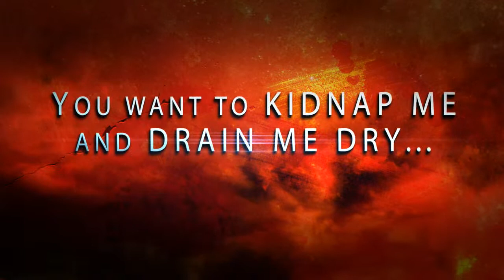Night Sky by Suzanne Brockmann and Melanie Brockmann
Skylar’s shaken when Sasha, the little girl she babysits, is kidnapped. Then Skylar learns she has a hormone in her blood that makes her stronger, faster, smarter—one that the makers of a new drug called Destiny will murder to get. To save Sasha, Skylar must embrace her abilities…and fight Destiny.
Night Sky by Suzanne Brockmann and Melanie Brockmann YA/scifi/fantasy